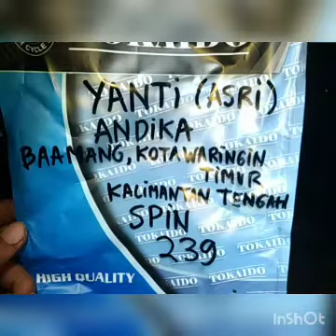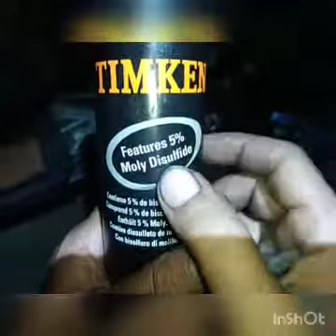239.KARBURATOR SPIN DR39 KE.289 YANTI ASRI ANDIKA KOTA WARINGIN TIMUR KALIMANTAN TENGAH